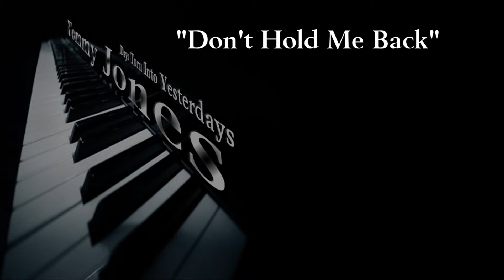Tommy Jones - Album Preview for Days Turn Into Yesterdays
Album Preview for Days Turn Into Yesterdays - a message from Tommy wishing all the best for 2012 with a preview of tracks on the new album.